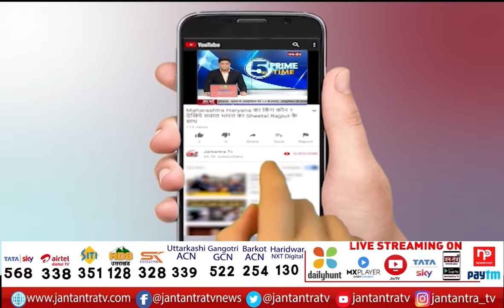Sadar Bazar | Omicron Awareness Campaign | Former Mayor Jai Prakash Launched The Campaign | jtv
About Video:
सदर बाजार- ओमिक्रॉन को लेकर जागरुकता अभियान
पूर्व मेयर जय प्रकाश ने चलाया अभियान
बाजारों में जुटी भारी भीड़
सोशल डिस्टेंसिंग का नहीं हो रहा पालन

In This Video:
omicron cases in delhi
omicron awareness campaing
omicron awareness campaing in sadar bazar
sadar bazar omicron awareness campaing
no social distancing followed in sadar bazar
Former Mayor Jai Prakash Launched The campaign
Jai Prakash on omicron awareness campaign
ground report in omicron awareness campaign